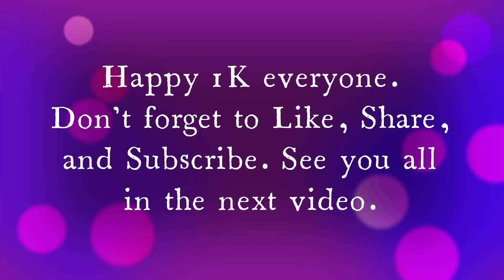1K Celebration Carne Asada